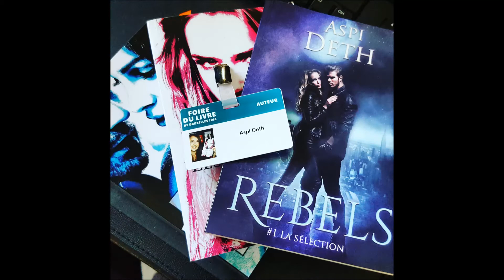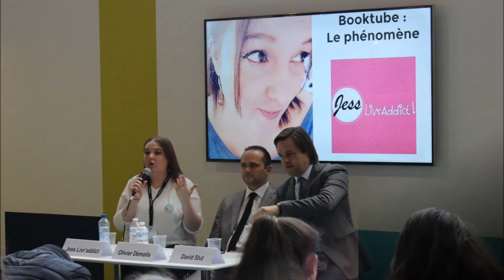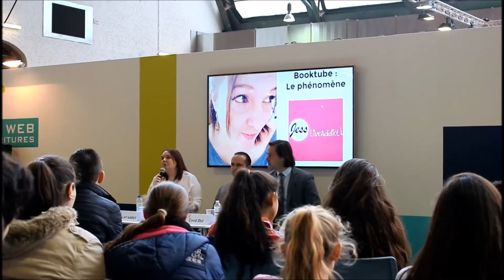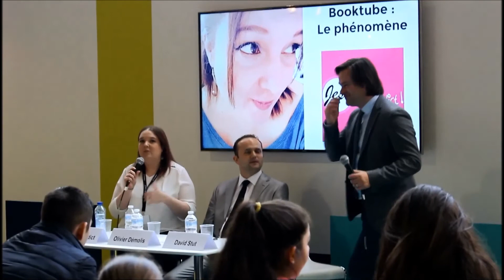FLB 2016 : Foire du livre de Bruxelles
Voici un petit montage réalisé à l'occasion de la FLB (Foire du livre de Bruxelles) 2016.

Sur ce, je vous dis à très bientôt pour d'autres vidéos sur ma chaîne !

Aspi Deth

Mon logiciel de montage est Windows Movie Maker.
Musique utilisée : musiques libres de droit